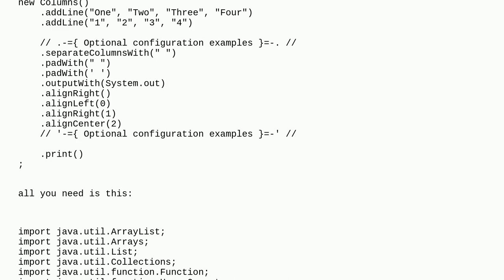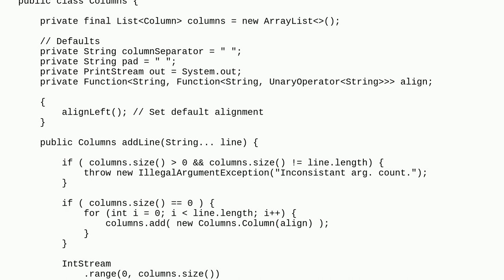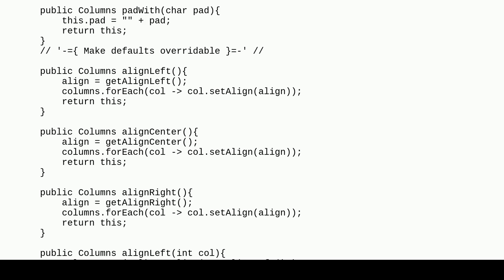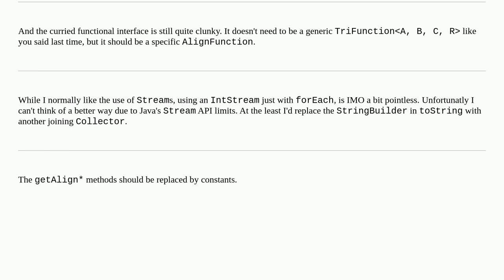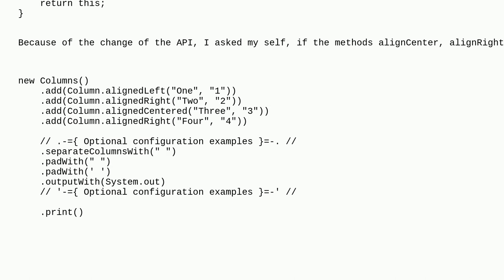Codereview: Print columns of text without hard coding the width (attempt 4)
Print columns of text without hard coding the width (attempt 4)

A special thanks goes out to the awesome community

  inner-class lambda column java